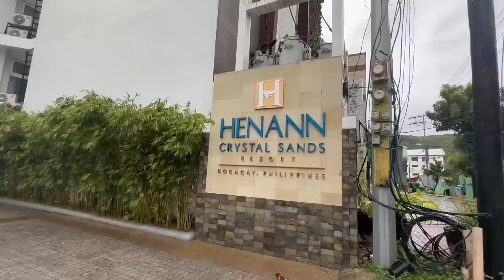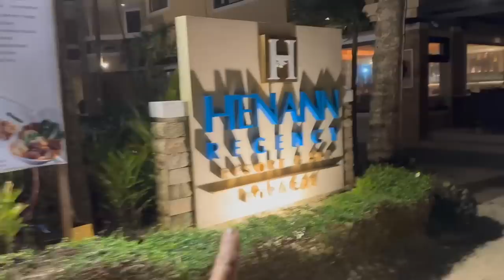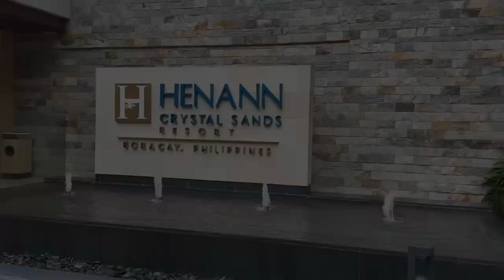Henann Crystal Sands Resort in Boracay for Our 20TH ANNIVERSARY!!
We celebrated our 20th anniversary. To celebrate, we stayed at a nice hotel called the Hennan Crystal Sands Resort in Boracay. The room was nice with a big king bed. We were happy to see they provided a bathrobe and some slippers for our stay. The resort is really pretty with a pool where you can walk down the middle and the pool water flows over the sides making a pretty waterfall. Sam was great to take care of the other kids while we were away. They enjoyed yummy snacks and had fun playing together.

We decided to go to a nice buffet for dinner. We walked along the famous White Beach to another Hennan resort called The Hennan Regency. The food was delicious and they had so much to offer. It was fun to try many types of foods. We also really enjoyed the desserts and had fun trying a bunch of different ones. The atmosphere was also fun with music and even the servers and cooks came and danced for everyone. It was a great way to celebrate our 20 years of marriage together!